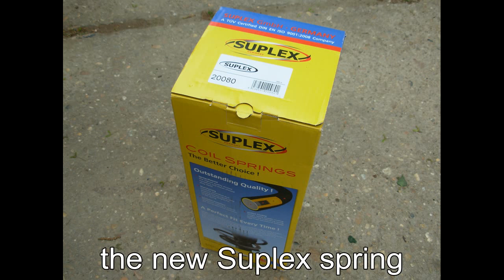Mitsubishi Pajero broken rear spring replacement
My Pajero's rear left coil spring was broken, and i buy a new Suplex spring to replace.